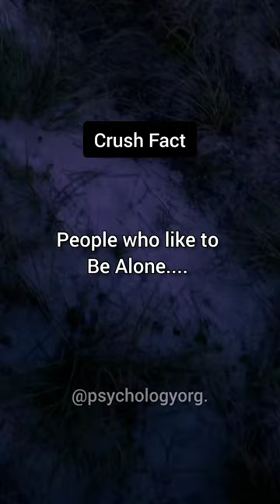People Who Like to be Alone psychologyfacts psychology org